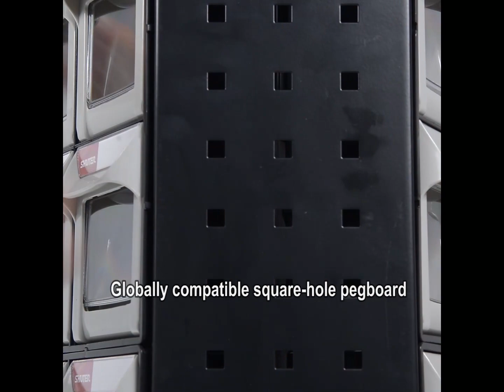Best Selling Product at the TAIPEI AMPA SHOW 2024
SHUTER team had engaging discussions with delegates from various countries such as Chile, New Zealand, South Korea, Singapore, India, Australia, the Philippines, and more. We're thrilled to share our expertise and innovative solutions with you! Visit us at booth 🧐 ➡N1018 in TaiNEX1, 4F to explore how we can elevate your industrial processes.

👍 One of our standout products, the QUICK FLIP OUT BINS, garnered significant attention at the exhibition. Join us for an in-depth interaction and discover the possibilities! 🌞

💫 Featured Product - Quick Tip Out Bin👀
Experience the groundbreaking solution from SHUTER – a blend of practicality and space-saving efficiency. Our revolving tower quick tip out bins offer secure and convenient storage for small items. Crafted with heavy-duty materials and customizable colors, these bins are perfect for factory or garage settings. Don't miss out on the opportunity to revolutionize your storage solutions with SHUTER! 💪